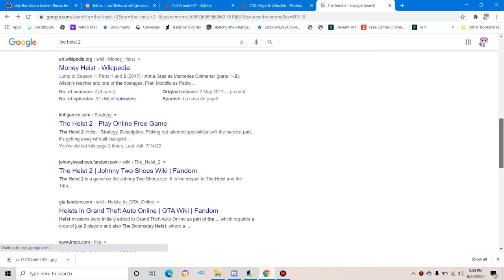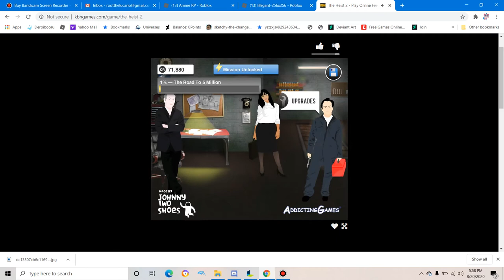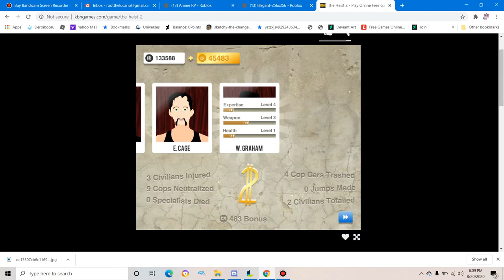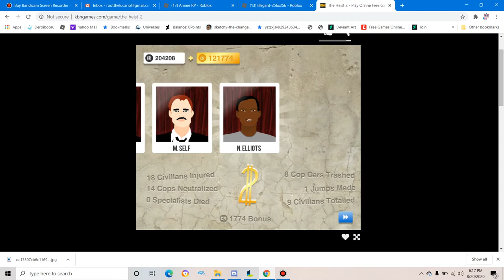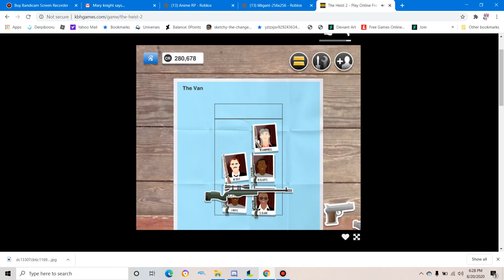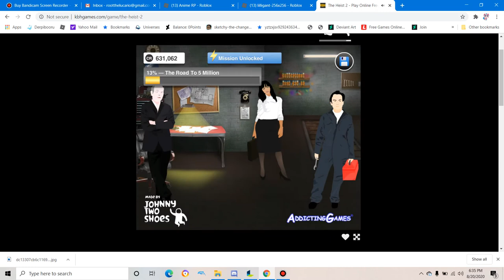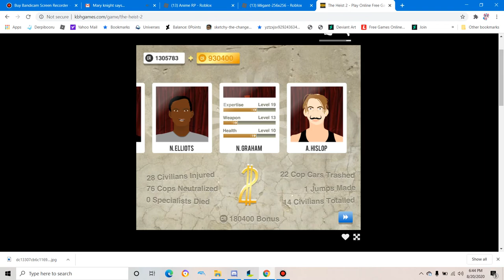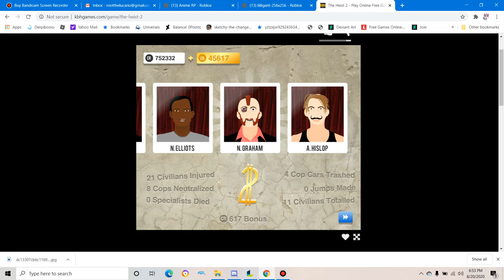The heist 2|The road to 5 million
The heist 2 is a sequel to a game called the heist the name says what the concept is but you are the driver and you have to get to the safe house along with your crew